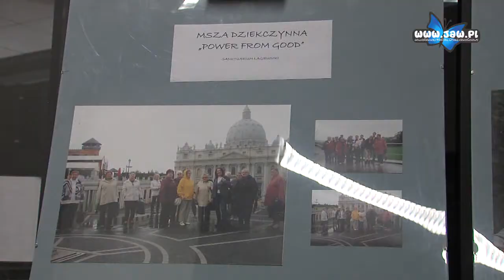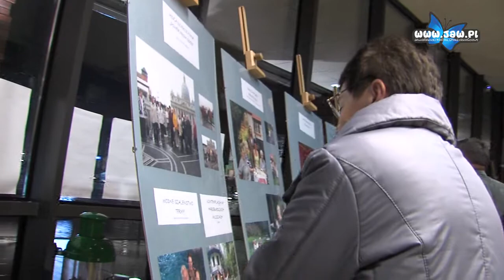Projekt „Jesteśmy” Fundacji Mój Czas dla Seniora”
Dobre wiadomości dla seniorów. Przemądrzali - ups! - mądrzy naukowcy stwierdzili, że w dobrych warunkach  człowiek możne dożyc nawet  120 lat. Musi jednak zadbać o należyty styl życia. Powinien oddawać się aktywności fizycznej, rozwijać swoją ciekawość świata, poznawać techniczne nowinki, być optymistą i podtrzymywać aktywne kontakty towarzyskie.
W tych ostatnich pomocą służy im jaworznicka Fundacja „Mój Czas dla Seniora”.
W Miejskiej  Bibliotece Publicznej   we środę 22 października Fundacja zdała relację zaproszonym gościom ze swych działań i zaprosiła na wernisaż zdjęć te działania dokumentujących.
Wszystko w ramach nowego projektu „Jesteśmy”.

Należy dodać, że projekt powstał z myślą  o świętowaniu Dni Seniora w ramach projektu „Srebrny Wiek czyli aktywni i profesjonalni seniorzy”. Na projekt środki przekazało łaskawie  Ministerstwo Pracy i Polityki Społecznej.
W działania Fundacji zaangażowało się 20 seniorów i 4 młodych wolontariuszy. Co daje Fundacja seniorom i jak zmienia ich postawy?.

Bez wątpienia Fundacja chciałaby zmienić sposób myślenia na temat osób starszych, ich potrzeb i sposobu życia. Trzeba działać, dać im szansę na aktywność,  spełnianie marzeń, wspólnie z nimi tworzyć i słuchać tego, co mają do powiedzenia - podkreślała Renata Talarczyk.

Do Programu włączono  ludzi młodych. Pozwoliło im to na zdobywanie nowych doświadczeń, rozbudzenie empatii i radość ze wspólnych z seniorami działań.

Na wystawie zaprezentowano  fotografie dokumentujące działania Fundacji. I tak były zdjęcia ze spotkania z góralami z Białego Dunajca, a tam tańce i  gry  w koszykówkę. Była wyprawa  do skansenu w Wygiełzowie, gra w bilard i spacery z kijkami po krakowskich nadwiślańskich bulwarach. Seniorzy gościli u Habsburgów w żywieckim zamku. Z fantazją  seniorzy oddawali się  radości zjeżdżania z dziecięcych ślizgawek i skokom na trampolinie.
Najmłodsza z wolontariuszy  szczególnie upodobała sobie pewien koncert Fundacji.

Jest oczywiste, że takie fundacje, jak  „Mój Czas dla Seniora” są dla społeczności lokalnych wręcz niezbędne, pozwalają na ich konsolidacje i wspólne działania. Wszak w każdym wieku każdy człowiek winien mieć jakieś pasje i dążyć do ich realizacji.
Skoro żyć możemy do lat 120 to coś sensownego na emeryturze robić należy, byleby nie kazali pracować do setki.